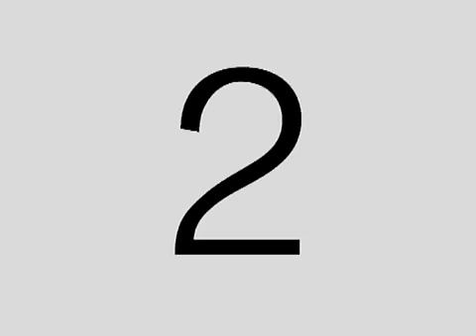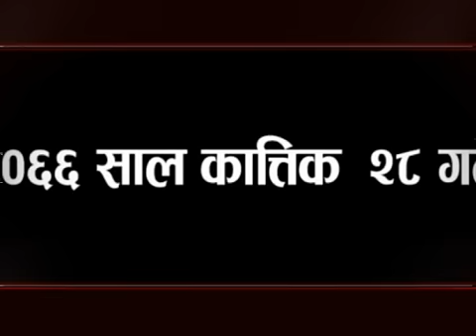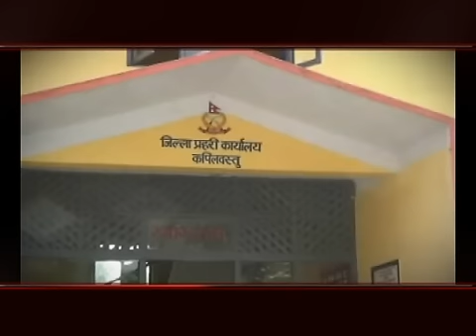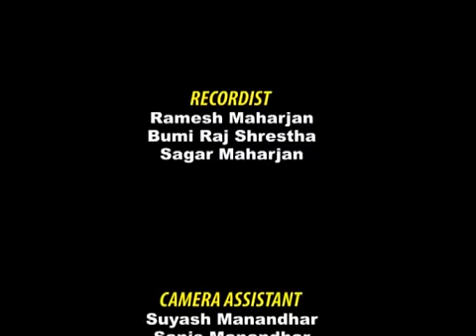Bhandafor.com - Epi.474 - बालक को अपहरण गर्ने पक्राउ \ Child Kidnapper Arrested - Part 1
बालक को अपहरण गर्ने पक्राउ \ Child Kidnapper Arrested